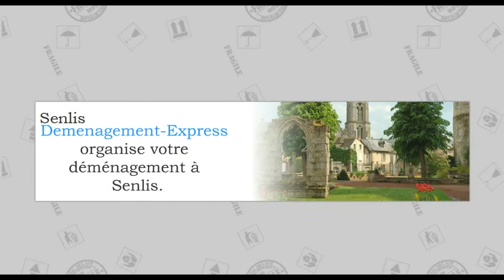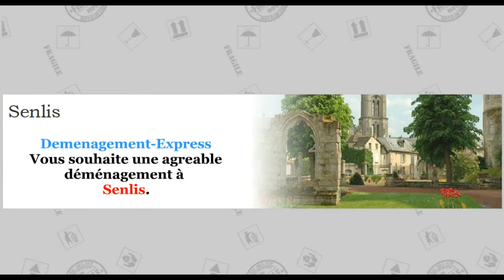Déménagement Senlis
Déménagement - Express vous propose  une équipe de professionnels pour déménagement à Senlis.